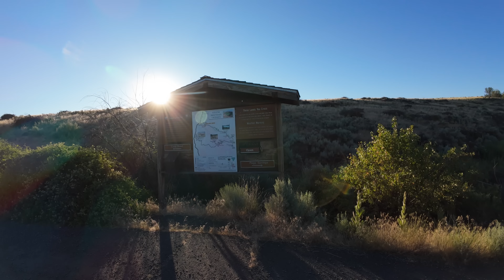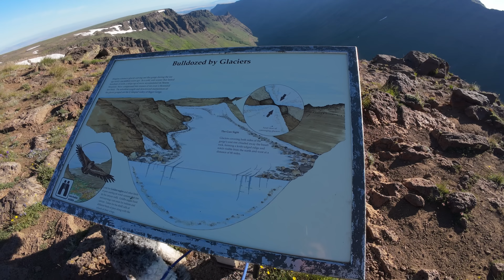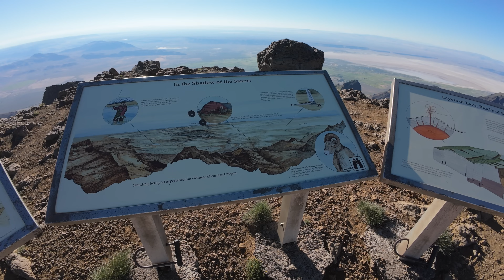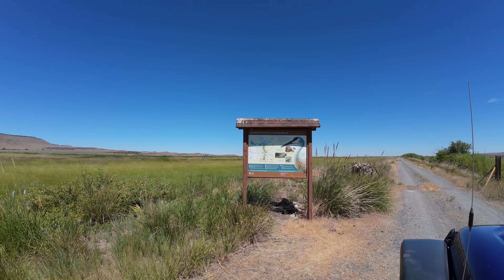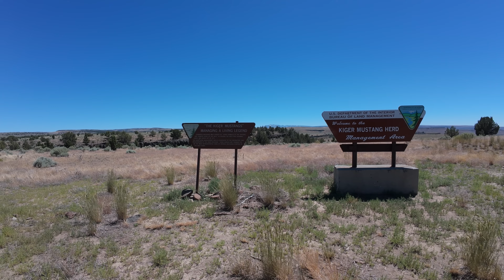Oregon Overlanding Disaster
Join us for our Overlanding Journey through Oregon on the BDR-X Steens Mountain /Alvord Desert route. Unfortunately, things didn't go smoothly and we had a major breakdown along the way.

Retevis HA1G GMRS Radio

JEEP GEAR
EZ Flate Inflation System Save 10% with code COFB10
OVERLANDING GEAR
COMMS

The RETEVIS RA87 on Amazon

The RETEVIS Ailunce HA1G on Amazon

Get $25 Off Orders Over $200 with Code 25OFF